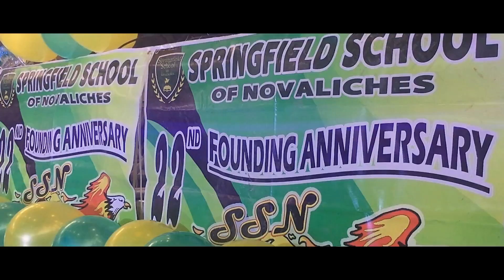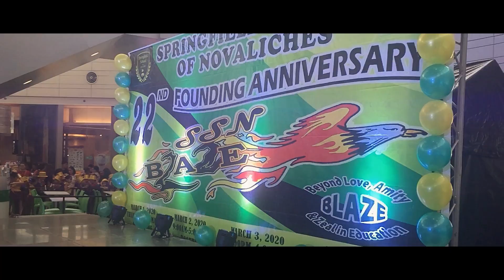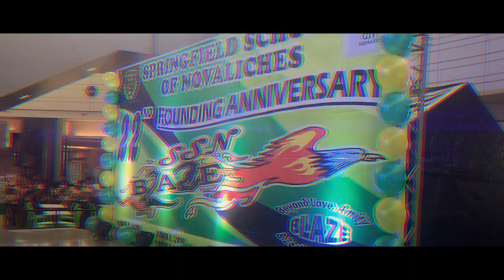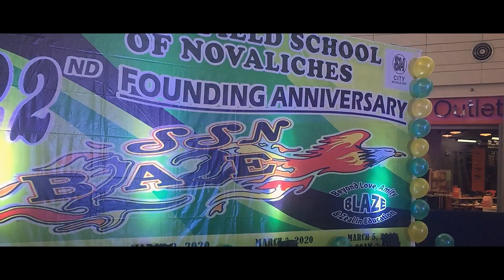VIDEO HIGHLIGHTS: SPRINGFIELD SCHOOL OF NOVALICHES,INC. (22nd FOUNDING ANNIVERSARY) SDE 2020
Springfield School of Novaliches-International School
22nd Founding Anniversary

Location: SM Novaliches
Date: March 5,2020
Videographer: D Trence Photography
Director: Direk Terrence